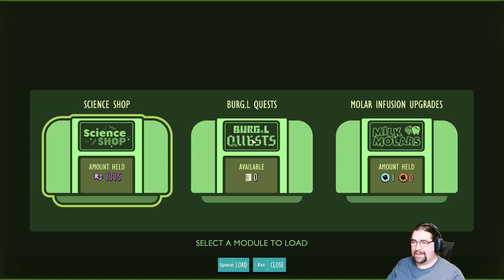New Patch! New items! New Bugs! - Grounded - Full Release - Part 54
Grounded Lets play video.
Full release 1.2.3

Profile pic by my daughter! Link Below to check out her art!